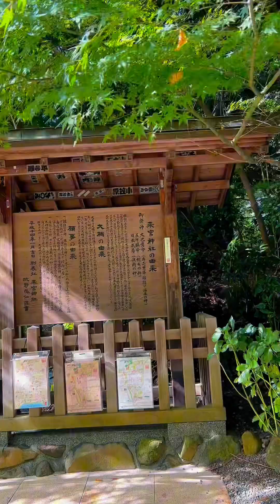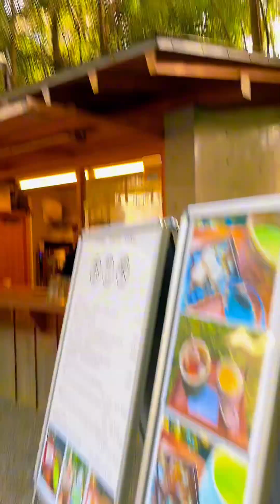Kinomiya Shrine (10-23-24)